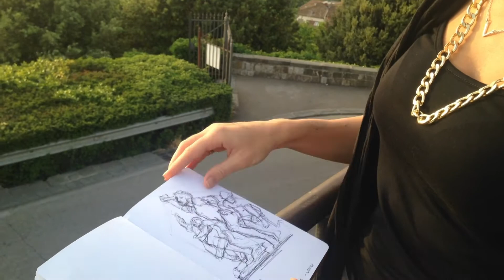Study Abroad Association | Brianne Humphreys Art is Essential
Study Abroad Association goes to Italy for an exploration of art. Art student, Brianne Humphreys explains the importance of traveling to learn and study more about your field.